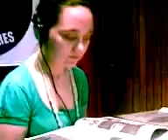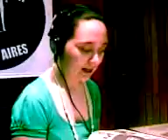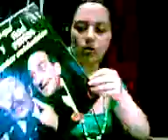ESPACIO RETRO FM ESPACIO 89.7 MHZ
RECORDANDO A OLMEDO Y FIDEL PINTOS SABADOS DE 19 A 21 HS